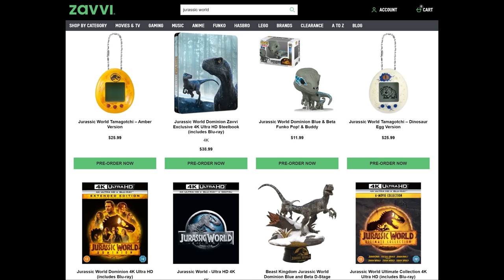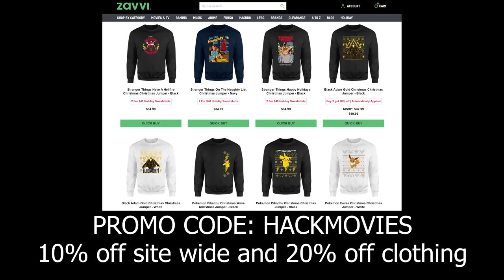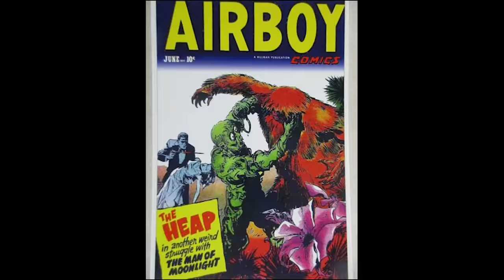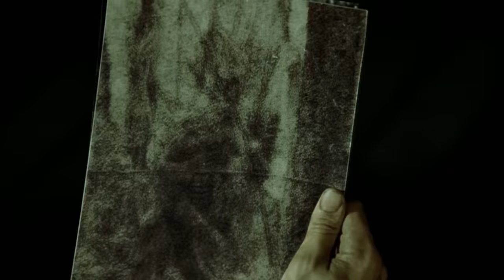Man-Thing is The Marvel Horror Movie You Forgot About! - Hack The Movies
Marvel is dipping its toes into the horror genre lately. It's not the first time though! Of course they did Blade before but they actually put out a full on monster creature feature in the mid 2000's. Tony and Mint Salad from @ASEPresents get together to talk about this forgotton horror classic.

Send us your tapes (or other junk):
    300 N Main Street # 159
    Chalfont, PA 18914
    United States